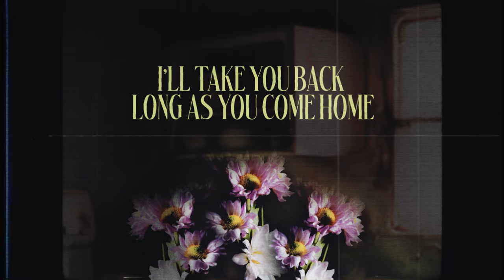Gas Station Flowers (Lyric Video)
Watch the lyric video for "Gas Station Flowers" now!

Lyrics:
I’ll take you drunk
I’ll take you stoned
I’ll take you back long as you come home
I’d rather go through hell than let you go
Cause those gas station flowers are better than being alone

Quick stop sack in your left hand
Lucky Strikes hot on your breath
A scratch off ticket and a 16 oz High Life can

Bet you saw them in the checkout line
Carnations $3.99
A cellophane wrapped afterthought, but hey that’s fine, at least they’re mine

They’ll only last a couple days
Just like the promises you break
But when we’re making love it makes the bad times seem okay

You bring your demons home at night
They’re sitting pretty in a pipe
But am I any better when I’m sleeping next to mine?

Cause I’ll take you drunk
Those gas station flowers are better than being alone
Being alone

I could hide your shoes, I could hide your keys
But I know that you'll always find a way to leave
I’ll be the welcome mat you need
To wipe all that bullshit off your feet

I know it’s sick, I know it’s weak
But it’s been too long, I’m in too deep
You’ll probably be the death of you
And you’ll be the death of me

Being alone
Being alone